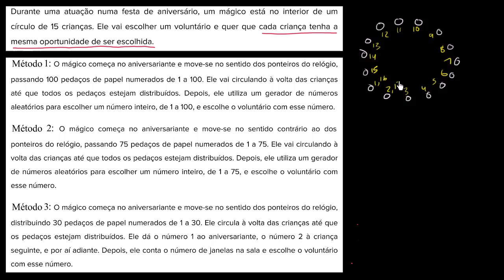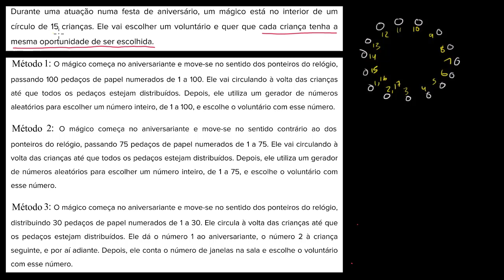Escolha justa - Khan Academy em português (6º ano)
Vídeo original: Picking fairly